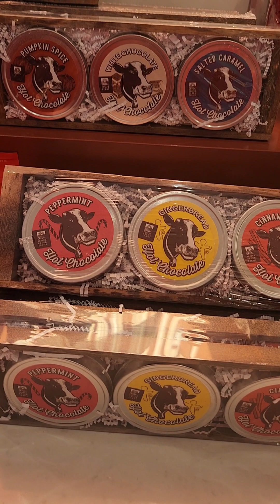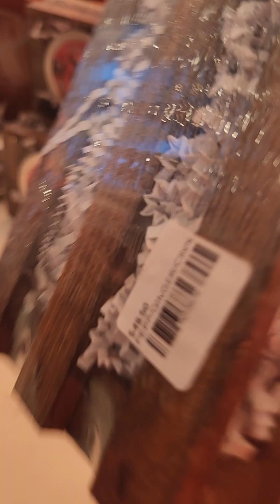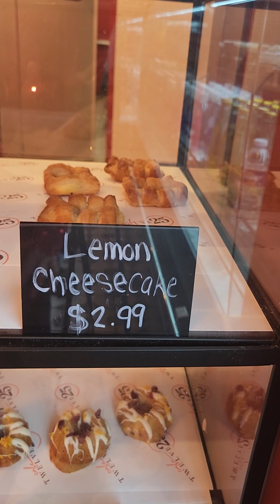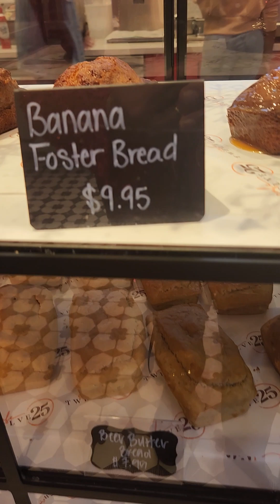Walk through Christmas Store, bakery & candy shop. candy christmas walkthrough walkth